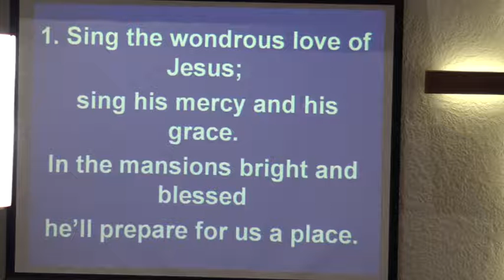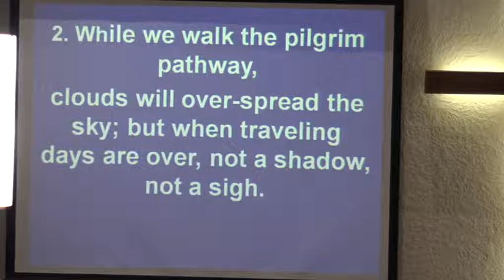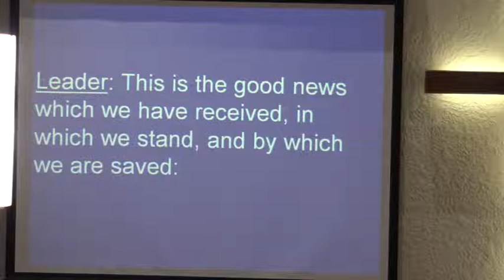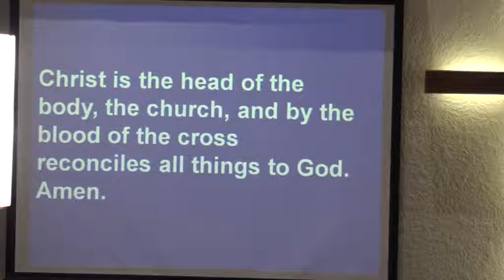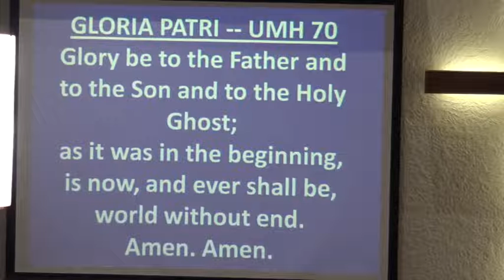Service 10 16 2022